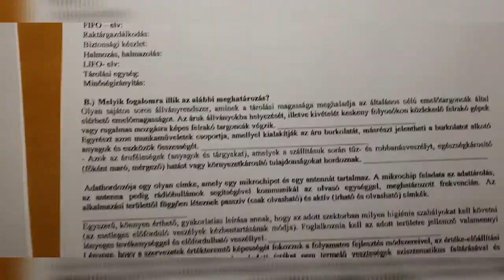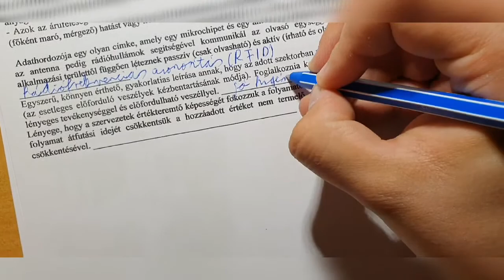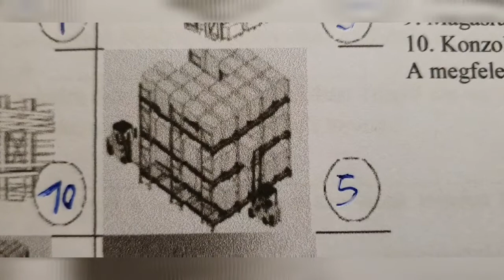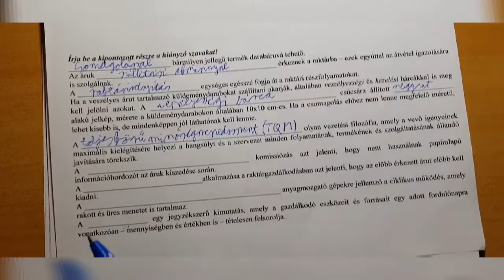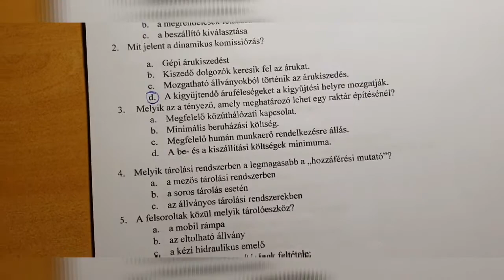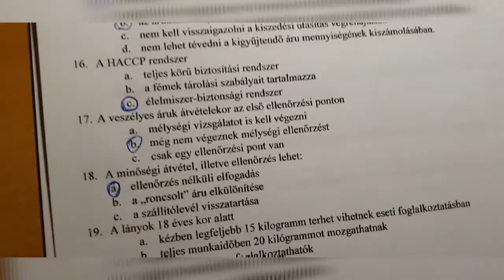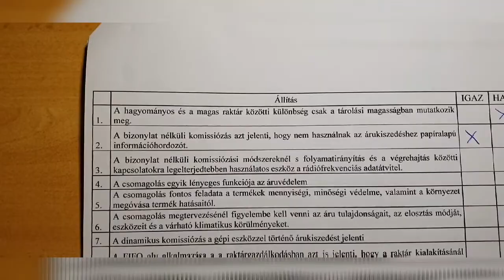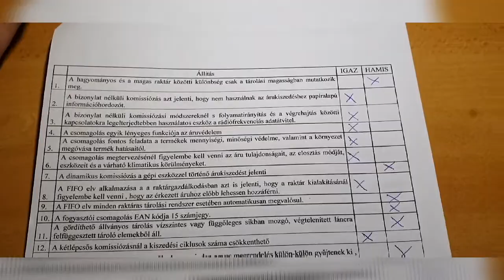Raktáros elmélet: Gyakorló feladatok